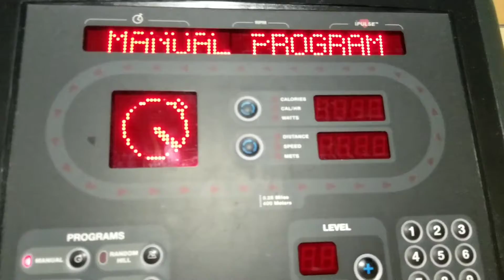Big Daddy Shin: Day 697 - Not Being Impatient